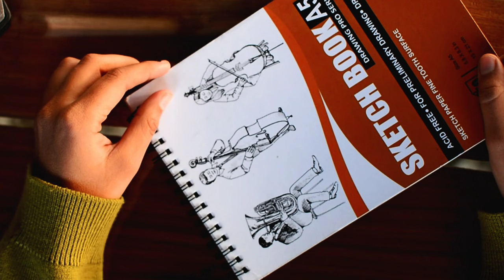Birdwatching | Sketchbook flipthrough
If you love birdwatching, this video is for you.I was lucky enough to see so many birds and film them. I have also compiled some of my favorite shots I took during lockdown as well.

Birds mentioned in the video-

-Red Billed blue magpie
-Blue whistling thrush
-Parakeet
-Rufous Treepie
-Oriental Pied Hornbill
-Spotted Owlet
-Grey Hornbill

I also made a DIY birdhouse as it is breeding season for sparrows i.e during the months of January- April.

SKETCHBOOK 🌻

I am not regular with my sketches or paintings but I love art, therefore sometimes when I get time I paint or sketch. Hope you enjoy the sketchbook flipthrough.

IMPORTANT
It takes a lot of time and effort to film and identify these beautiful bird species and edit the same.